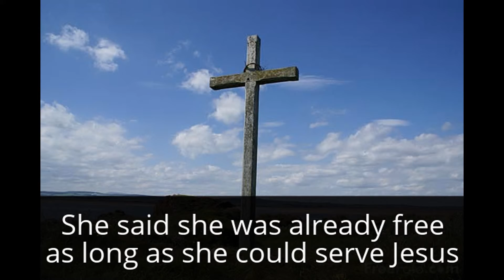My Edited Video